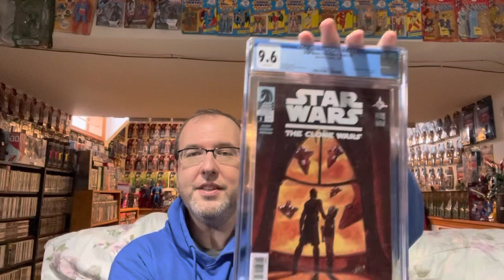What’s in the box? Episode 3: What CGC book came? Hint: Star Wars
I am very excited to get this package today. It’s a holy grail Star Wars Book that’s graded by CGC. Stick around and see what book it is. CGC starwarscomics starwarscgc #

Also check out the podcast I do with 3 friends of mine which is pretty freaking entertaining:)